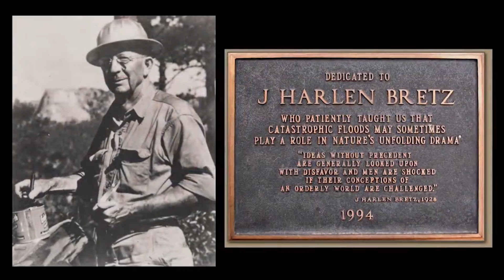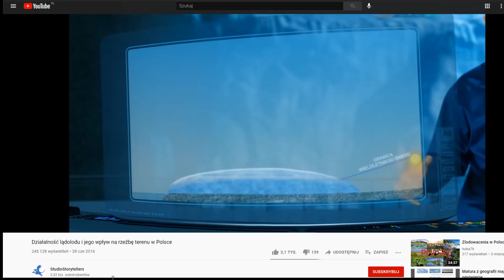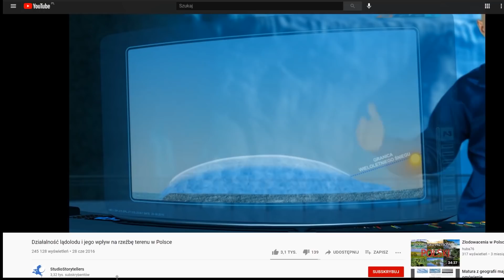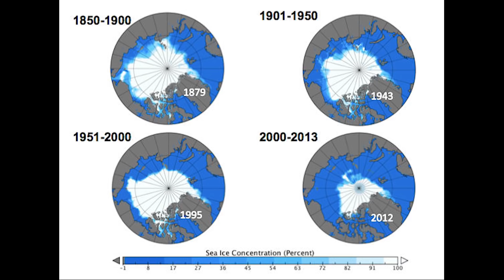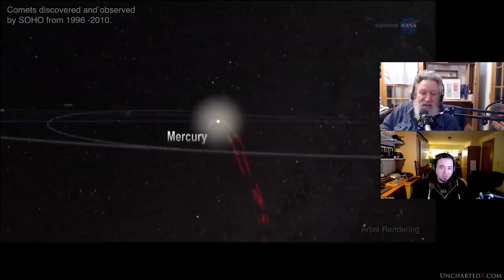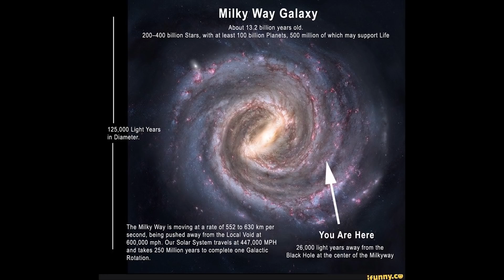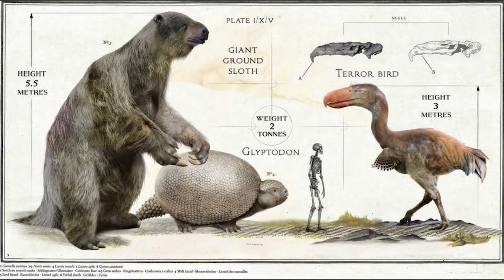EPOKA LODOWCOWA I OGROMNA POWÓDŹ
W dzisiejszym odcinku kontynuujemy temat ostatniej epoki lodowcowej. Skupimy się na pomyślę Randall'a Carlson'a, który twierdzi, że Channeled Scablands, a więc unikatowa erozyjna rzeźba terenu, znajdująca się w stanie Waszyngton w USA powstała w wyniku ogromnej powodzi i o wiele szybciej  niż zakłada to mainstreamowa geologia. Mogło to spowodować właśnie to samo wydarzenie, które wpłynęło na tak gwałtowne zmiany klimatu na Ziemi, o których mówiłem w poprzedniej części.

Jeżeli ciekawi Cię trochę inne spojrzenie na ostatnią epokę lodowcową to zachęcam do obejrzenia tego filmiku, oraz kolejnych dwóch, ponieważ jest to trzy odcinkowa seria.

Dla sprostowania dodam, że 100% racji mają osoby, które zwróciły mi uwagę, że ta "poprzednia" epoka lodowcowa, o której mówię w ostatnich odcinkach, tak naprawdę, to jeszcze trwa. Z tego powodu nie powinienem mówić, że zakończyła się kilkanaście tysięcy lat temu :)
Używam tego zwrotu jednak jako skrót myślowy, ale mogłem o tym wspomnieć w treści odcinka, bo być może faktycznie kogoś wprowadzę w błąd.